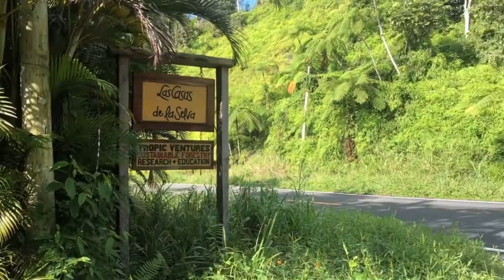A Day in the Life of a First Time Traveler Volunteering in Puerto Rico